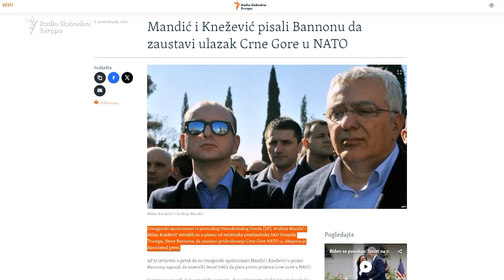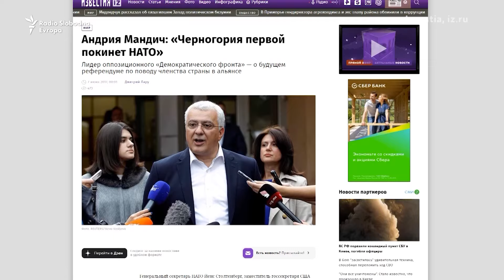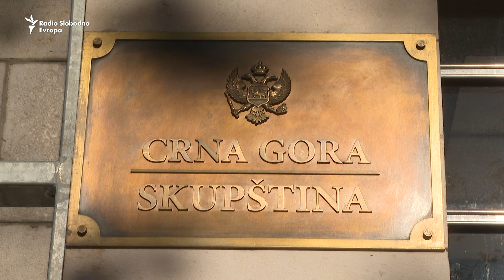Proruske strukture u Vladi Crne Gore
Vlada premijera Milojka Spajića proširena je kadrovima proruskih stranaka bivšeg Demokratskog fronta. Tako su u izvršnu vlast Crne Gore, članice NATO-a, koja namjerava da uđe u EU, ušle strukture koje zagovaraju anti-NATO politiku, ukidanje sankcija Rusiji i povlačenje priznanja Kosova.